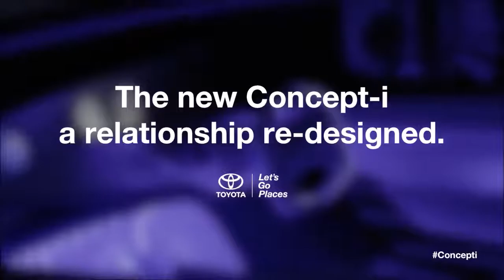New Toyota Concept-i - interior Exterior (Fantastic Car)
2017 Consumer Electronics Show (CES2017) Press Conference - Bob Carter

BOB CARTER REMARKS: 2017 CONSUMER ELECTRONICS SHOW

Good afternoon, everyone! I am so happy to welcome you to the 2017 Consumer Electronics Show.
But before I begin to tell you about what we have at the show this year I'd like to acknowledge and welcome Tomoyama-san, Sr. Managing Officer, TMC. Thank you, Tomoyama-san for joining us today.

Now, I wouldn’t be doing my job if I didn’t share our 2016 sales results:
The industry ended with a best-ever December and best year with 17.5 M sales, exceeding 2015 and the 7th consecutive year of growth. Notably we've seen the car-truck mix move from 50/50 to 37/63 over the past three years, demonstrating the shift to SUVs and trucks is real.
Toyota Motor Sales sold 2.45M vehicles in 2016.The Toyota brand was the #1 retail brand for the 5th consecutive year and, for the 15th consecutive year, the Camry was the no. 1 selling vehicle in America.

Lexus had its 2nd best year in its 27-year history.
OK, let’s get to it. Toyota has an amazing floor display this year that we are really proud of. You’re going to get a first look at Entune 3.0, our next-generation telematics system. We’re also showing off Smart Device Link. It’s a platform for app developers to connect smartphones with vehicles. I encourage every one of you to stop by and have a look.

But today, we’re going to do something a bit different. We’re going to introduce you to a really special concept vehicle. And why is it so special? Because with all the talk about advances in automobile technology, it’s easy to lose sight of why we make cars in the first place. They’re for people. And at Toyota, we think the important question isn’t whether vehicles of the future will be equipped with automated or connected technologies. Of course they will. The important question is this: what will be the relationship between those vehicles and the people who use them?
Will it be cold? Robotic? Sterile? Tool-like? Technology on wheels and nothing more? Or will it be warm and friendly? Engaging? Immersive?

Because cars have always done more than just get us from point A to point B. They are our home on wheels. We connect with them. We build an emotional relationship.
Ladies and gentlemen, it is my pleasure to introduce you to the advanced artificial intelligence system we call “Yui.”

[TO YUI:] Say “hello”, Yui.
YUI: HELLO YUI.
[TO YUI:] Very funny.
Yui learns from us,  grows with us, and builds a relationship that is meaningful and emotional. What does that mean? Yui learns our preferences and our lifestyle; remembers where we like to go; pays attention to when we’re happy or sad.

[YUI SCANS BOB, PULLS UP INFO AND BIOMETRICS]
And helps in ways that are big and small, anticipates our needs and improve our lives.
YUI: IS EVERYTHING ALL RIGHT, BOB? YOU SEEM STRESSED

[TO YUI:] What did you expect, Yui? I’m on stage giving a speech to all these people.
YUI: COME ON, BOB. WHY DON’T WE DO SOME BREATHING EXERCISES?

[BOB TAKES A FEW DEEP BREATHS]

[TO YUI:] Thanks, Yui. Much better.

[TO YUI:] But what are you still doing up there on the screen?
You’re supposed to be down there so I can let everyone see this amazing car!

[YUI “JUMPS” OFF SCREEN AND ENTERS THE CONCEPT – I]

Say hello to the Toyota Concept-I. First of all, this car is gorgeous. I want to recognize and congratulate CALTY Studio Chief Designer Ian Cartabiano, and Chief Engineer Makoto Okabe,
and their teams for the amazing work they’ve done to bring it to life.

But it’s more than just a pretty face. The CALTY team developed a concept called Kinetic Warmth. It’s a design philosophy that guided every element of Concept-I’s creation beginning with artificial intelligence.
It follows from our belief that the vehicle of the future shouldn’t start with technology it should start with the experience of the people who use it. And so we built the Concept-I from the inside out, focusing on making it immersive, warm, and energetic.
With assistance from the Toyota Innovation Hub in San Francisco, the interior of the vehicle is designed to help support that user experience.